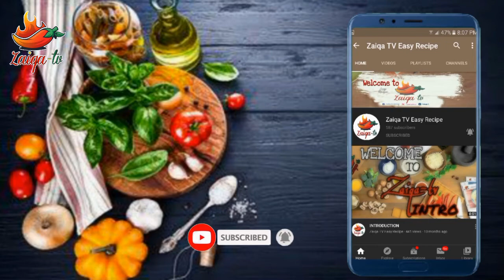One Minute Rita | Tasty Rita | Easy Recipe